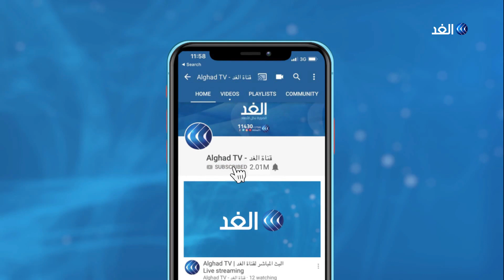مدير المرصد السوري يكشف للغد انتهاكات صارخة للقوات التركية في مناطق الشمال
اتهمت لجنة التحقيق الدولية الخاصة بسوريا، تركيا بعدم الوفاء بالتزاماتها في المناطق السورية الخاضعة لسيطرة الجيش التركي والفصائل الموالية له.
وكشف تقرير للجنة عن تعرّض السكان الأكراد خاصة في مناطق عفرين، ورأس العين، وتل أبيض، لانتهاكاتٍ شملت التعذيب والاغتصاب والعنف الجنسي ونهب ممتلكات السكان. وحمل التقرير أنقرة مسئولية ضمان النظام وتوفير الحماية، خاصة للأطفال والنساء في هذه المناطق.
المزيد من التفاصيل يتحدث مدير المرصد السوري رامي عبدالرحمن مع الإعلامي بهاء ملحم عبر النشرة الإخبارية على شاشة قناة الغد.